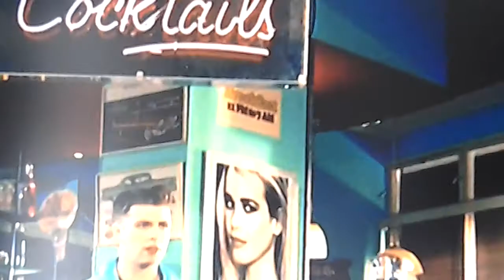Shane Filan on This Morning 30 August 2013.mp4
Shane Filan performs his single everything to me and talks to Eamon and Rutb about his solo career and bankrupty